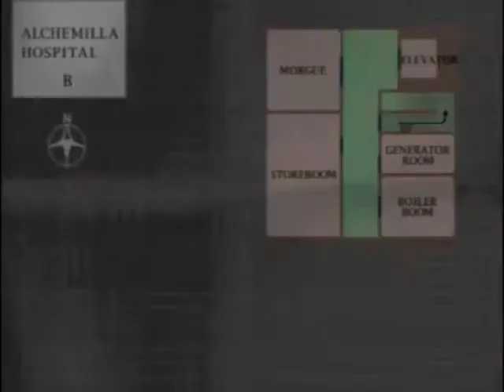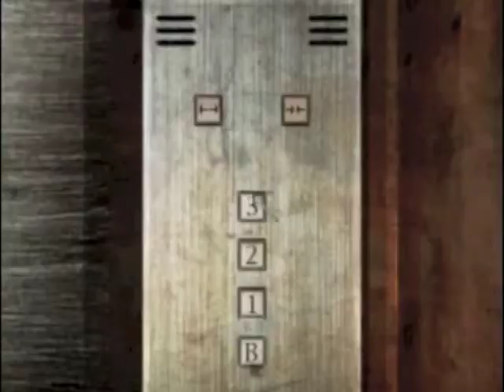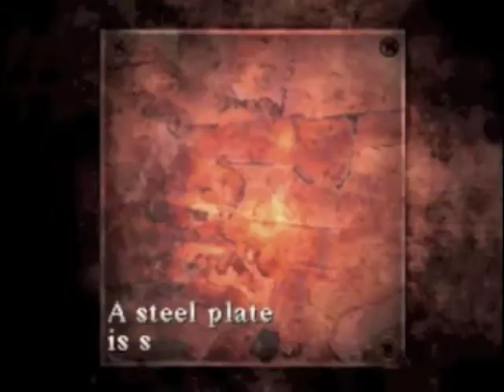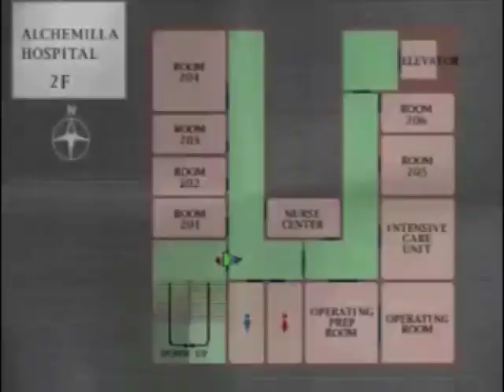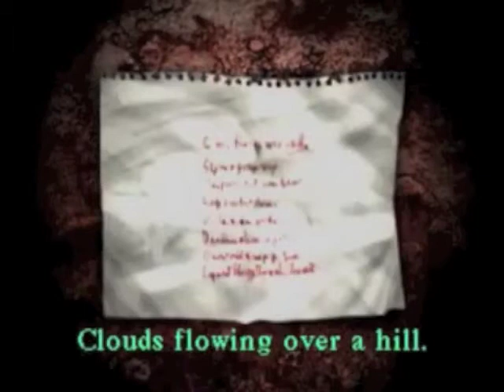Silent Hill 1 Walkthrough Part 5 - Haunted Hospital Yay!.... BOLLOCKS!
Welcome to Part 5 of the Silent Hill 1 Walkthrough!

Confused, Harry leaves the school. He hears a church bell ringing in the distance and heads to the Balkan Church, where he sees an old woman praying at an altar.

She turns to meet Harry, and in a conversation that he has difficulty understanding, the old woman reveals herself to be Dahlia Gillespie.

She gives Harry a mystical item called the Flauros and tells him to make haste to the hospital. Before Harry can ask any questions, Dahlia leaves and Harry exits the church. He crosses a bridge that leads to Central Silent Hill.

Harry arrives at Alchemilla Hospital, where he encounters Michael Kaufmann, a doctor who is as bewildered as Harry about the current circumstances.

Shortly after this meeting, Harry endures another shift to the Otherworld, transforming the medical facility into the Otherworld's twisted version of the hospital, infested with monstrous nurses.